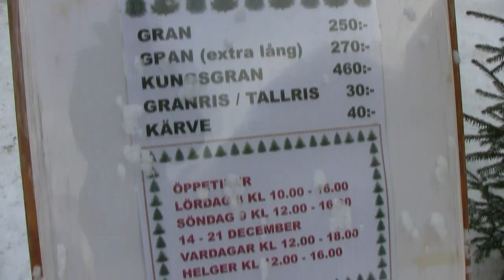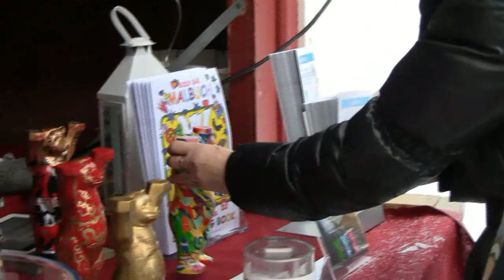Isblommor växer på Stora Torget. HD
Det är faktiskt sant - nu växer det isblommor på Stora Torget i Borås!